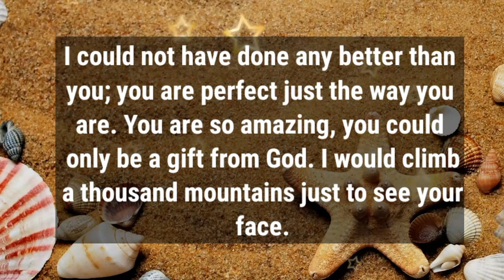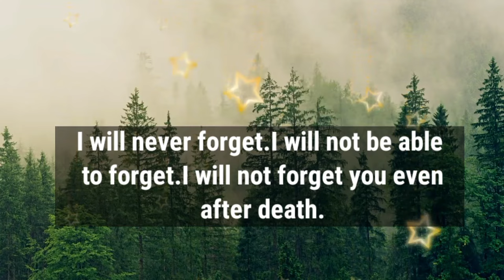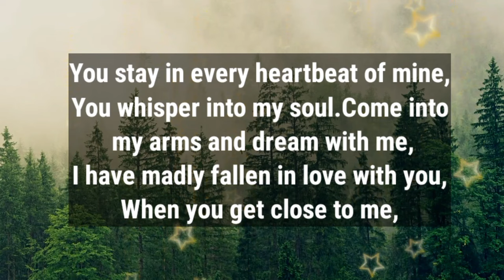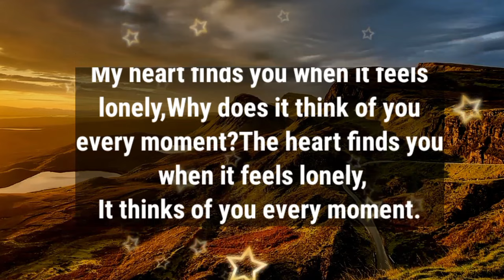DM to DF 🌹❤️ // I’m yours, wherever you are..!😘😍☺️🙂🥰🫂💕💍💫💖🌹♥️🤗🌝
1

my love
dm current energy
divine masculine
dm df
dm message to df today
dm tarot
dm reading
twin flame
twin flames
Karmic
happy twins 11:11
love
Love
love quotes
love poem
love poems
love lines
love feel
true love
poem
poems
love songs
love music
feelings of love
love feelings
Dm to df
dm df
dm
 df dm
aquarius
df
taurus
unique tarot
all i want
aquarius tarot
virgo
twin flame reading today
twin flame